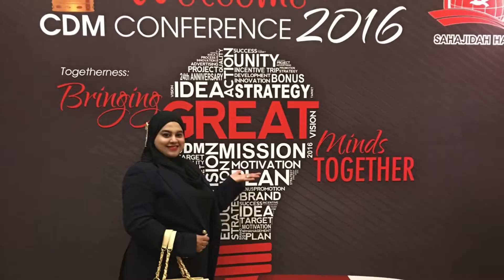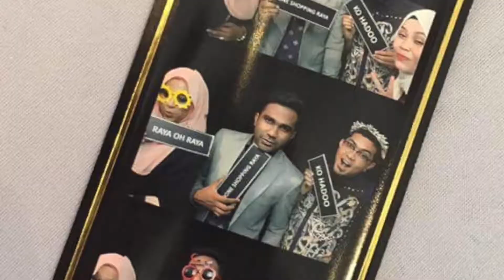Diamond Night Sept 2016 Cdm Zara